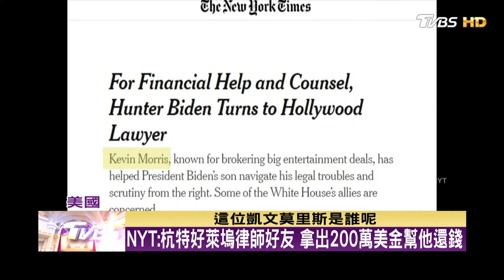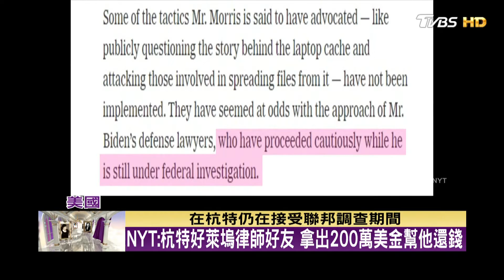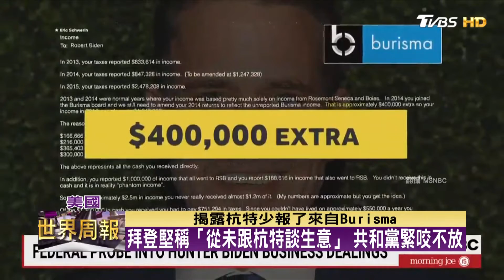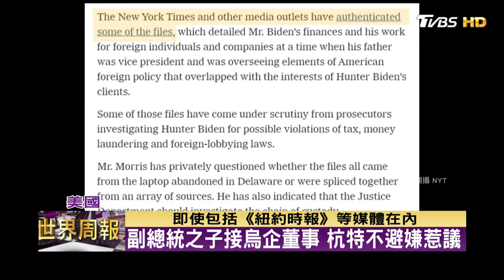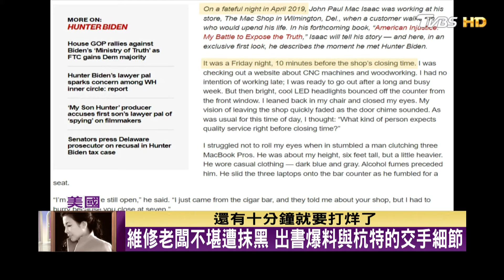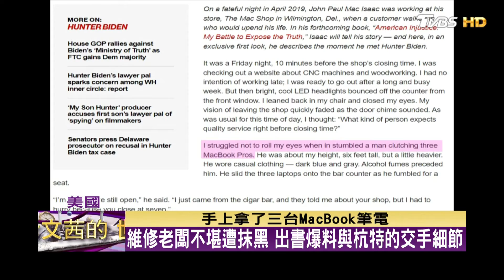副總統之子接烏企董事 杭特不避嫌惹議 TVBS文茜的世界周報 20220515